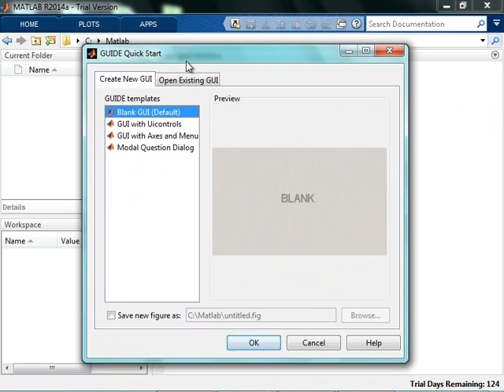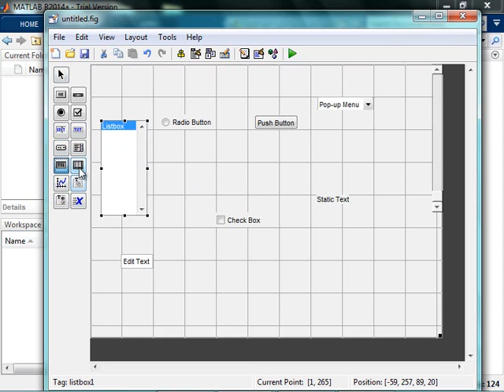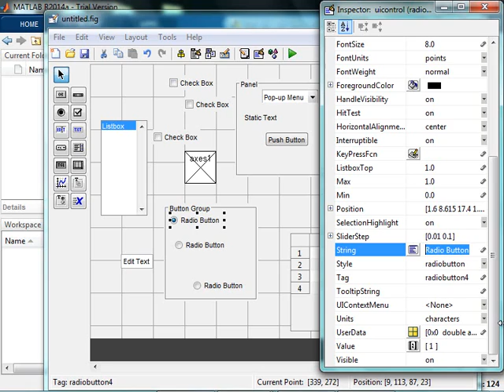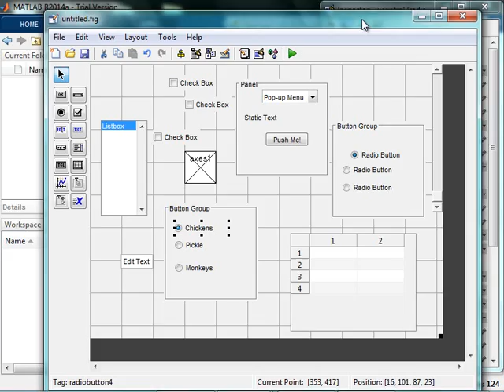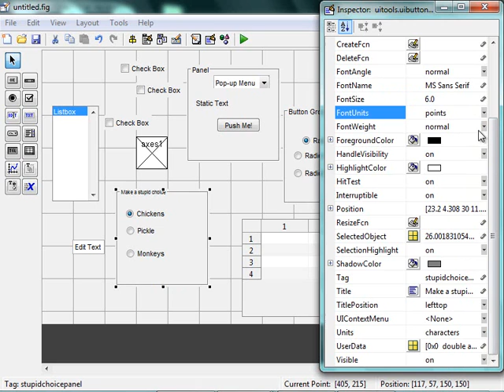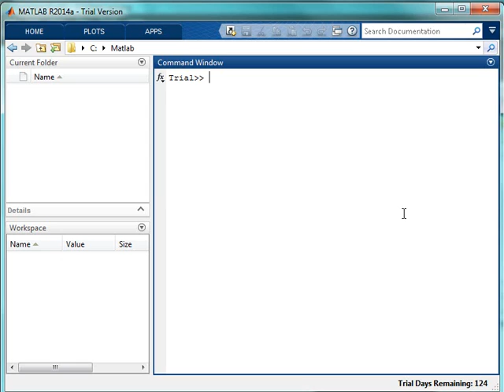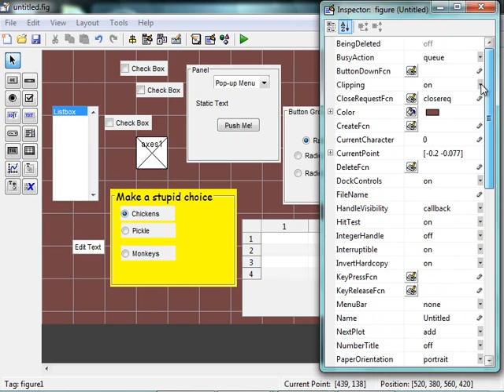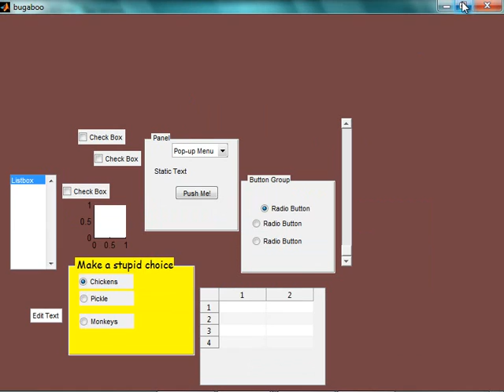Navigating GUIDE in MATLAB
Some basics about finding your way around the drag-and-drop interface of GUIDE (graphical user interface) in MATLAB.